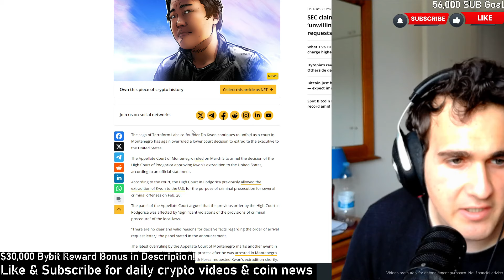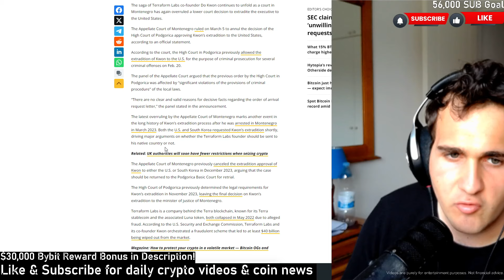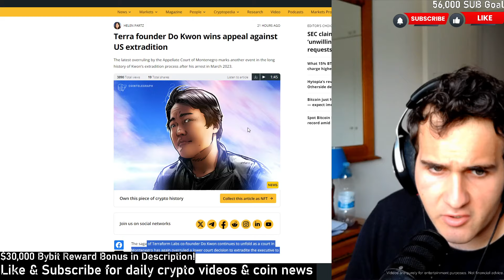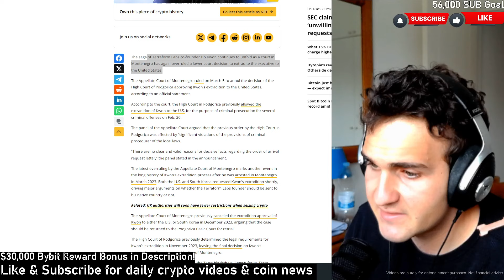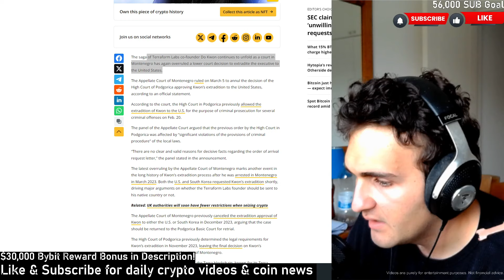TERRA LUNA CLASSIC MASSIVE NEWS! - DO KWON Court Appeal, LUNC & LUNA 2.0 PRICE UPDATE